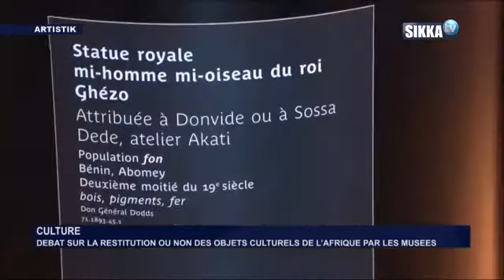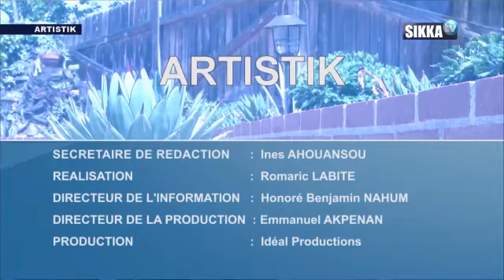ARTISTIK DU 06 06 18